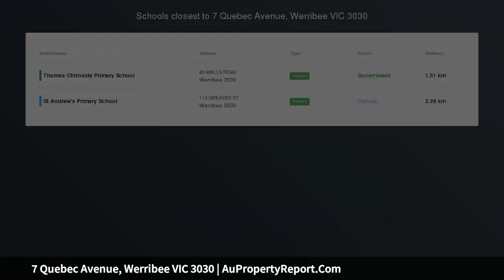7 Quebec Avenue, Werribee VIC 3030 | AuPropertyReport.Com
7 Quebec Avenue, Werribee VIC 3030
Property Type: residential land
Start Building Today !!!